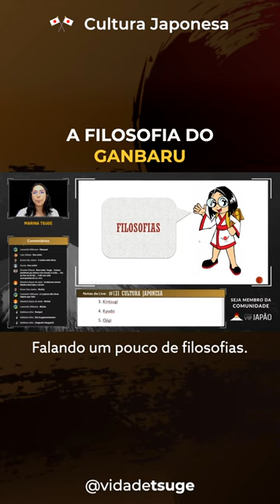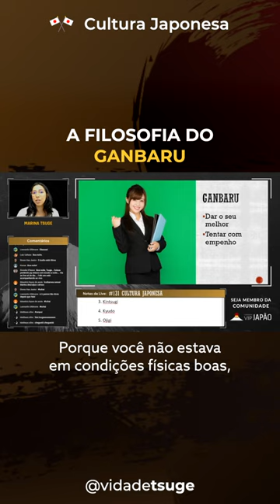🎌 Cultura Tradicional Japonesa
Se você curtiu saber um pouco mais sobre a Filosofia Ganbaru, comente aqui embaixo.